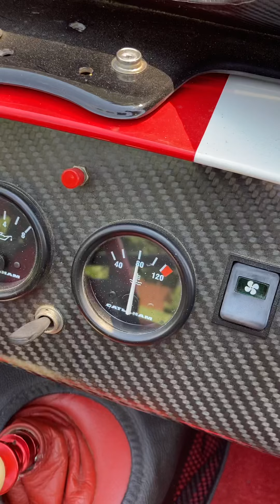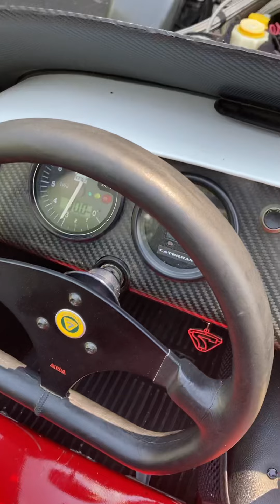Violently bleeding air